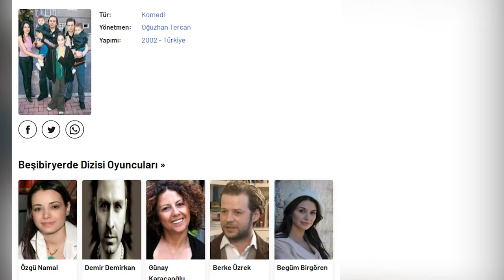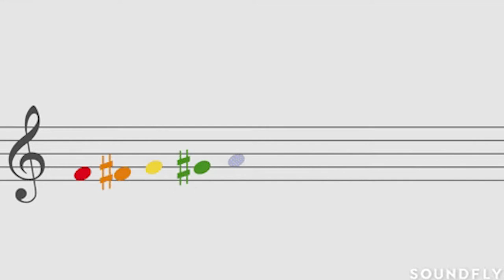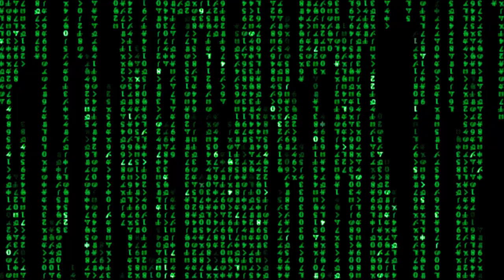Demir Demirkan Kimdir | Biyografi Belgeseli | Hayat Hikayesi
Demir Demirkan Kimdir | Türkçe Biyografi Belgeselleri | Hayat Hikayesi

Demir Demirkan 12 Ağustos 1972 tarihinde Adana'da doğdu. İlköğrenimini Çankaya İlkokulu ve TED Ankara Kolejinde tamamladıktan sonra İzmir Özel Çamlaraltı Lisesinde ortaokul ve liseyi bitirdi. Bilkent Üniversitesinde İngiliz Dili ve Edebiyatı Bölümünü okuduktan sonra Los Angeles’taki Musicians Institute Hollywood’da müzik öğretimini tamamladı. Üniversite yıllarında Pentagram grubuna gitarist olarak katıldı.